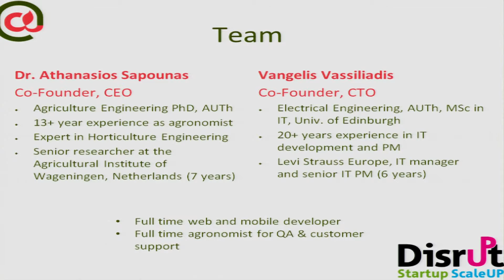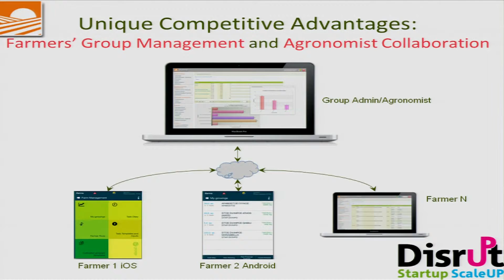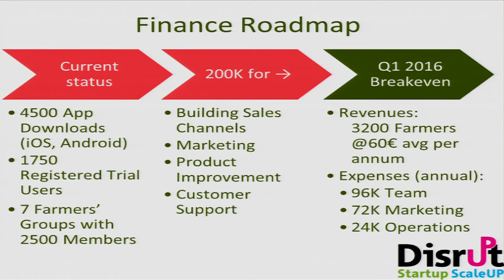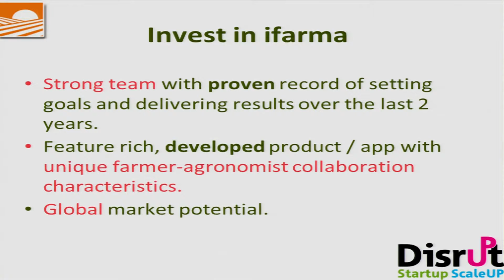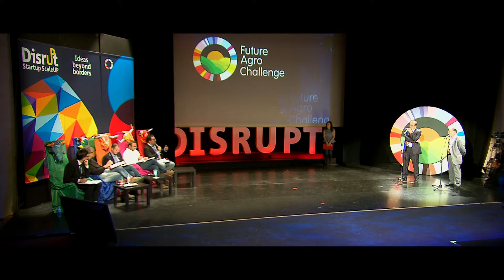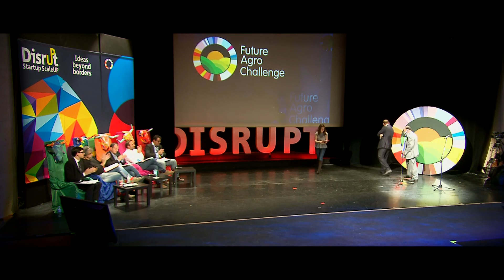Disrupt Startup ScaleUP 2014_ifarma agrostis